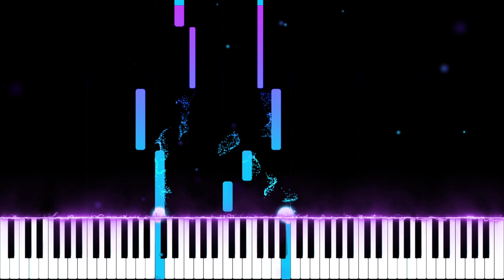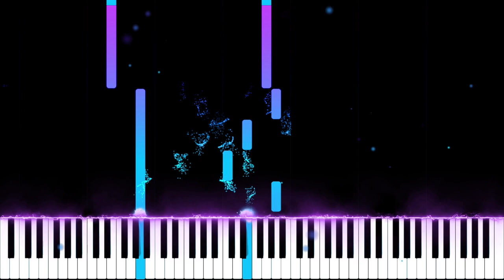Yoko Shimomura - Nocturne (A tribute to XXXTentacion) Orchestra Effects Version